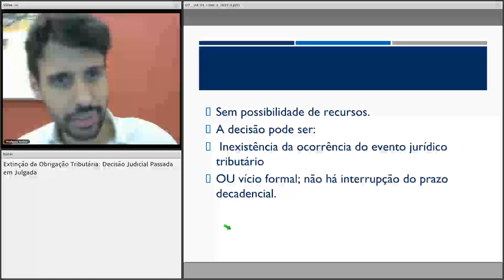#104 - Direito Tributário - Extinção da Obrigação Tributária (Decisão Judicial Passada em Julgada)